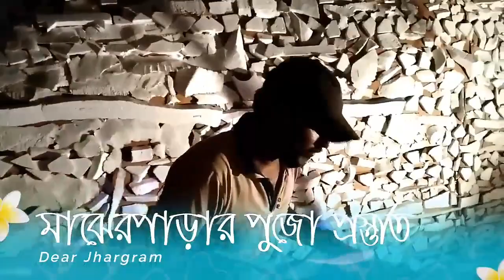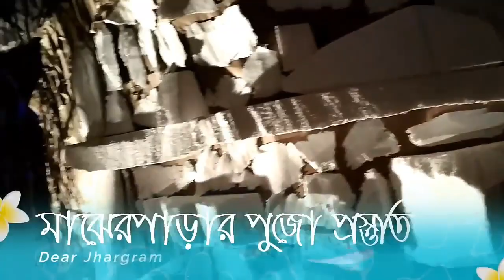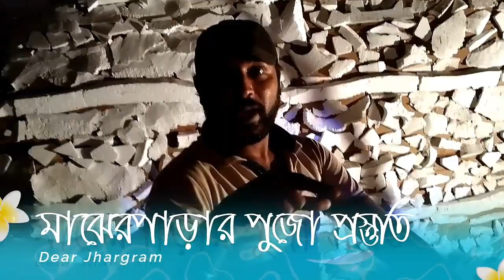ঝাড়গ্রাম জেলার দুর্গাপুজো(মাঝের পাড়ার পুজোর প্রস্তুতি)| Durga Pujo At Jhargram 2018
About Us - ঝাড়গ্রাম জেলার দুর্গাপুজো(মাঝের পাড়ার পুজোর প্রস্তুতি)| Durga Pujo At Jhargram 2018 ||